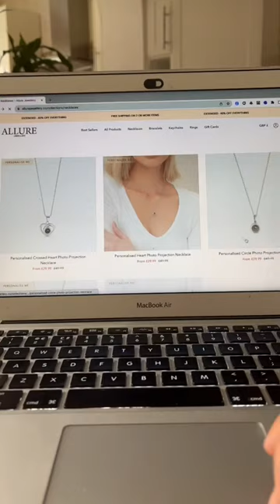The Most Magical Necklace ✨